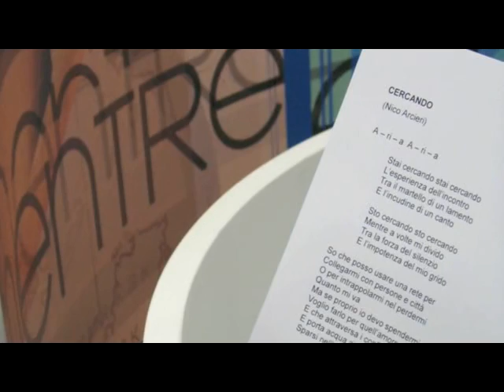"Sto Cercando", la canzone finale di Nico Arcieri e Sciahin Kan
"Sto Cercando", è il titolo della canzone  realizzata dal duo pugliese Nico Arcieri e Siahin Kan, al termine della loro presenza nell'ultima settimana di novembre al programma 'Mentre'.